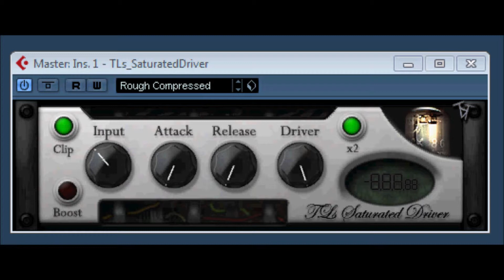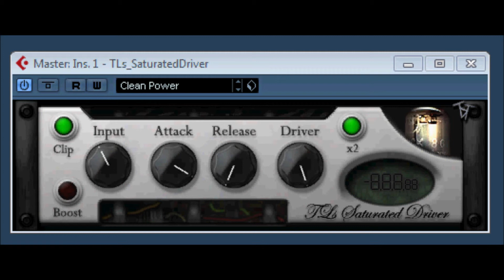TLs Saturated Driver by TBT Audio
Saturated Driver